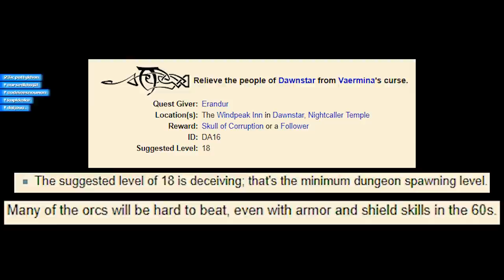Lustbottom the Fifths Assorted Adventures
Christer over here making a fool of himself
Next part is gunna be a big one, keep your eyes peeled